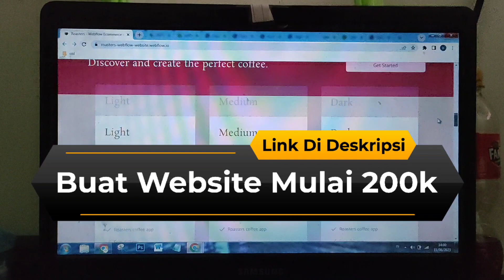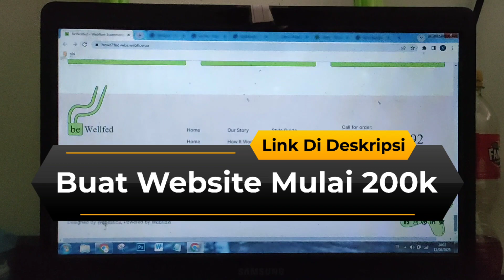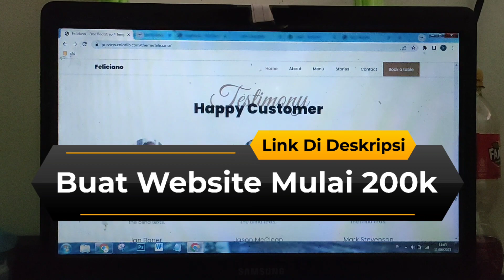Jasa Pembuatan Website Top Up Game - Jasa Pembuatan Website Toko Online Profesional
Jasa Pembuatan Website Top Up Game - Jasa Pembuatan Website Toko Online Profesional - Jasa Pembuatan Website Agen Travel

jasa pembuatan website dan aplikasi,
jasa pembuatan website dan aplikasi android,